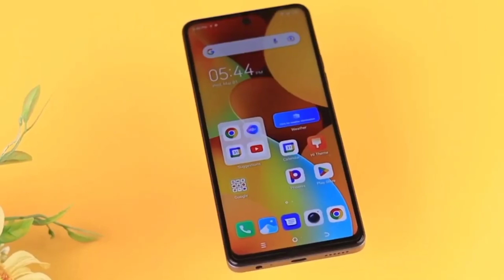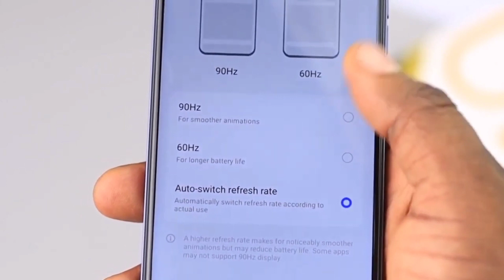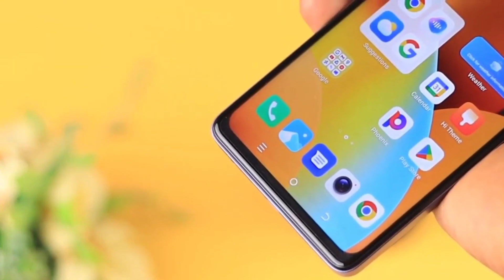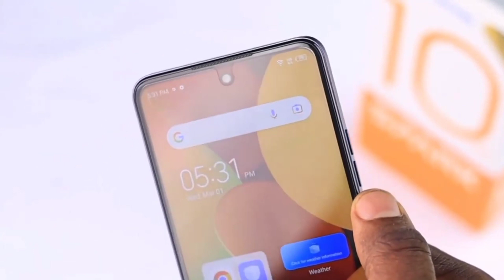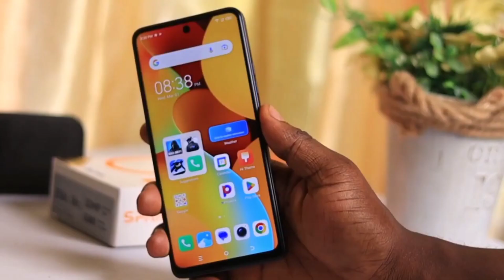Tecno Spark 10 Pro Unboxing And Review with Price In Pakistan|Sasta Iphone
Tecno Spark 10 Pro Unboxing & Review | Price In Pakistan. Tecno Spark 10 Pro Detailed Specifications.